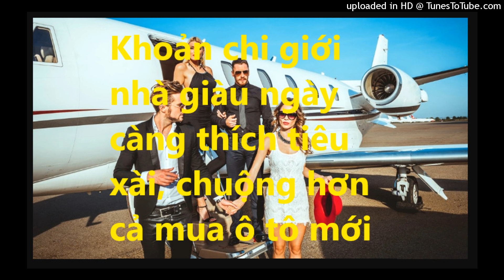Khoản chi giới nhà giàu ngày càng thích tiêu xài, chuộng hơn cả mua ô tô mới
Với nhu cần bị dồn nén cùng khối tài sản ngày càng tăng, nhiều người giàu có sẵn sàng "vung tiền" cho những chuyến du lịch xa hoa, thậm chí đắt đỏ hơn cả trước đại dịch.